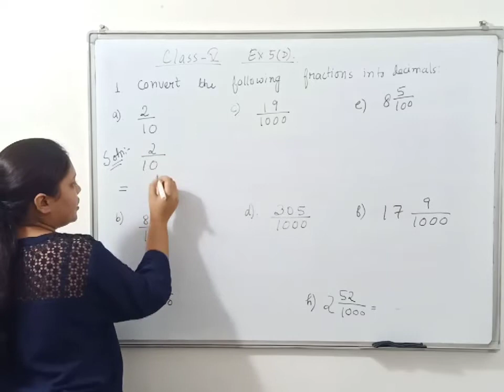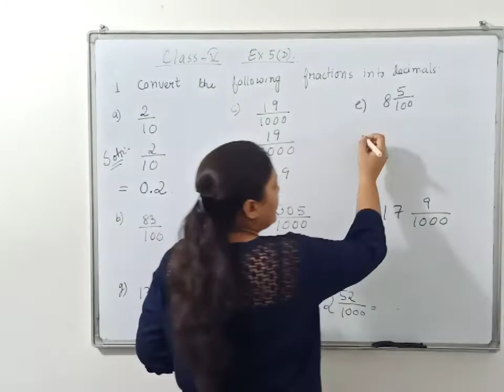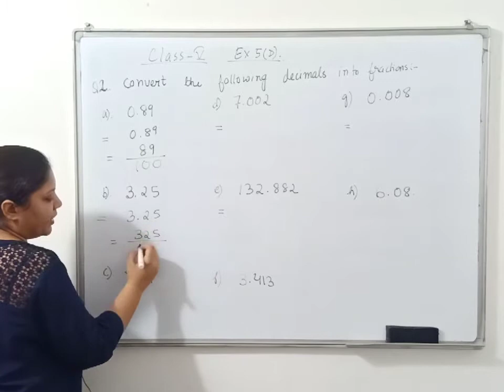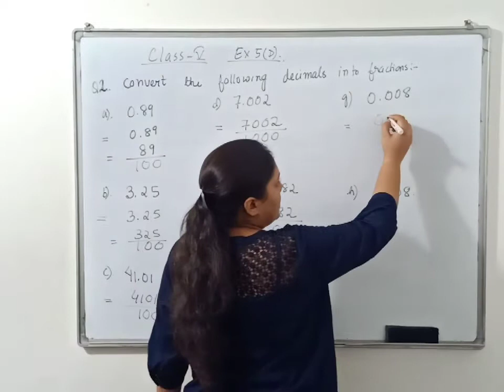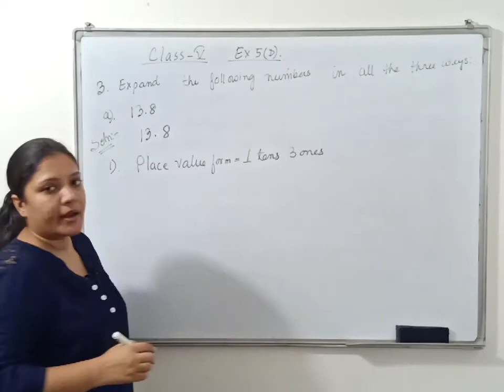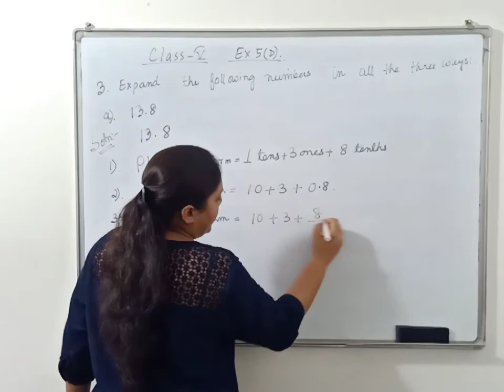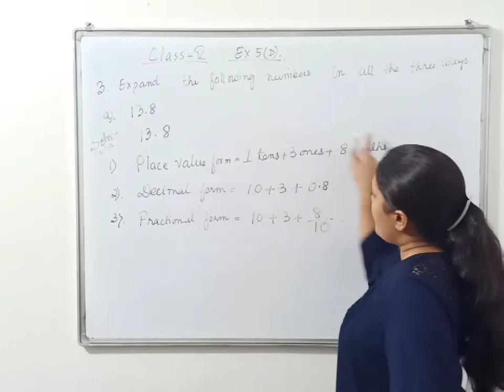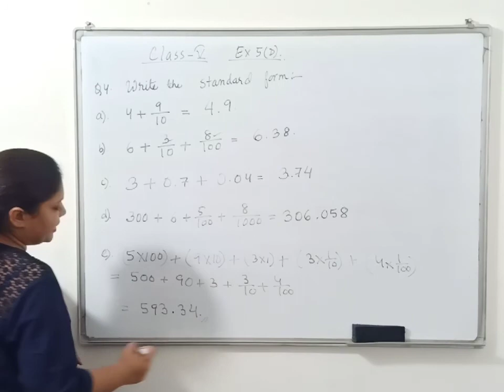Class-5 | MATHS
Exercise: 5(D)